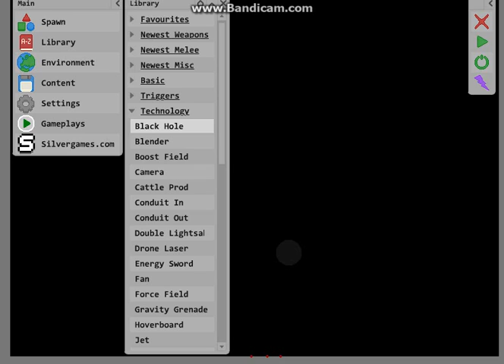Mutilate a Doll 2 EP. #1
I hope you all enjoyed this video an see ya in the next episode.